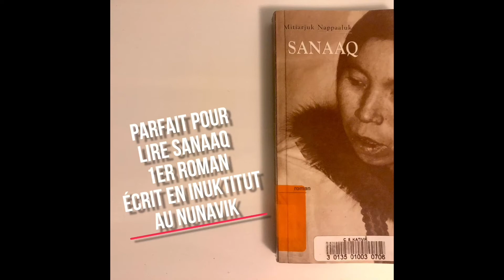Geneviève Boulanger - Finaliste de l'Académie des Explorateurs Vaolo